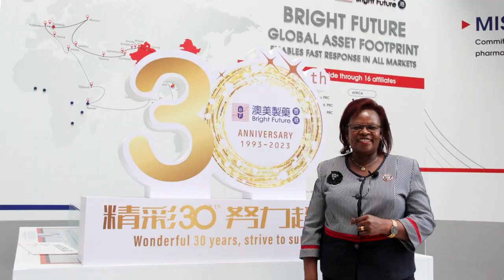BF Suma Dr. Susan Onyancha visited the Hongkong headquarters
On the occasion of the 30th anniversary of Bright Future headquarters, Africa Top Distributor, Dr.Susan Onyancha, visited the Hongkong headquarters and shared her excitement with you in the interview.
We hope this video will inspire you as much as it did us!